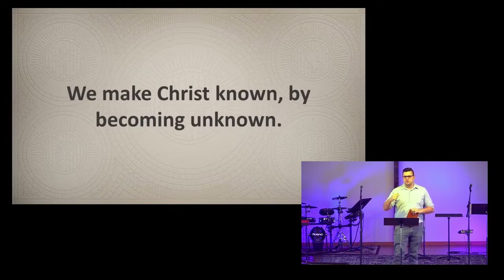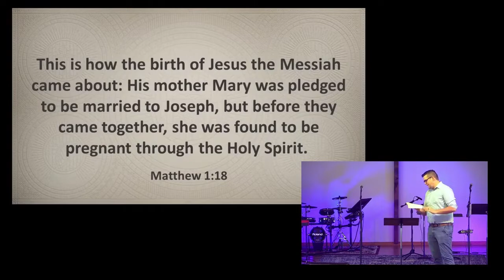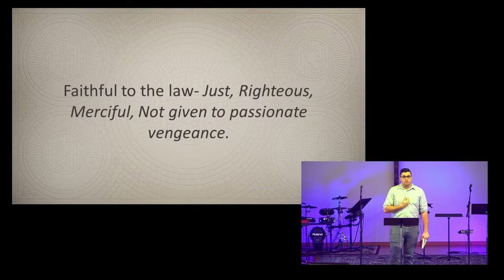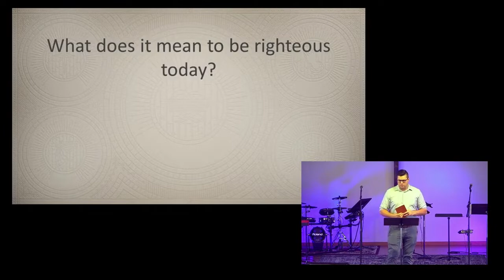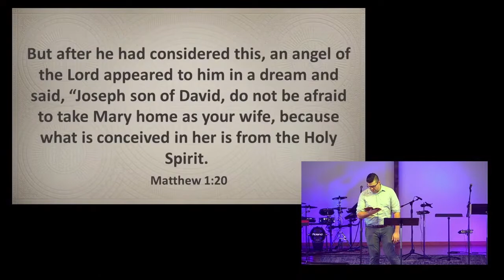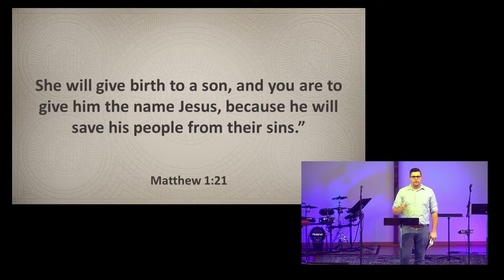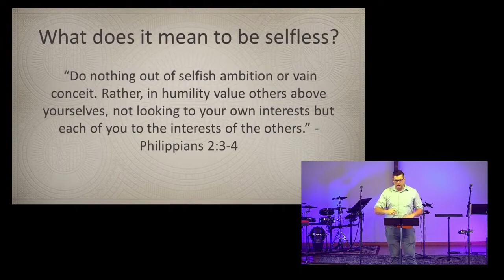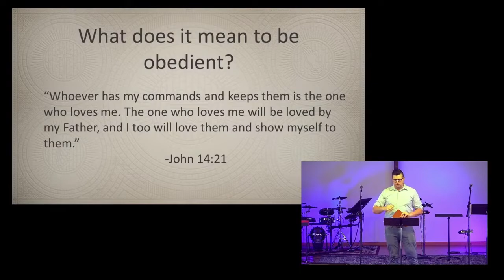Righteous, Selfless, & Obedient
Director of Student Ministries, Kraig Sorvick, shares the story of Joseph in this 2nd week of Advent.

Follow MBC!!